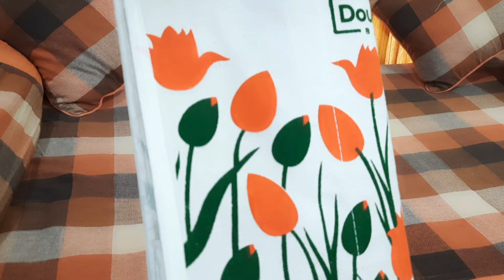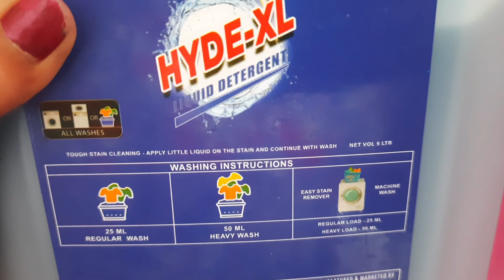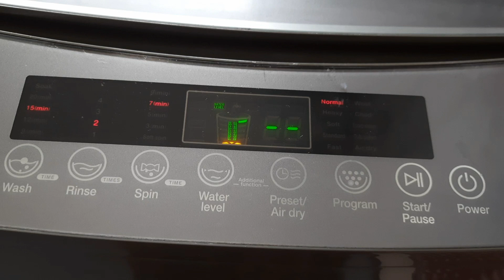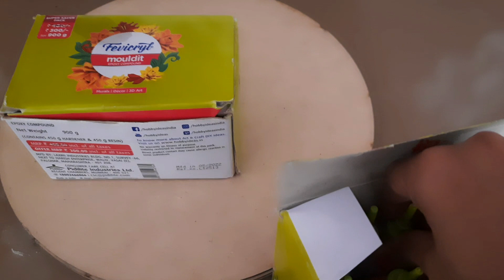amazon haul.లివింగ్ రూమ్ ని కొత్త ప్రొడక్ట్స్ తో ఇలా పండగకి ముందే సర్దేశాఇంక కొన్ని కొత్త వస్తువులు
amazon haul.లివింగ్ రూమ్ ని కొత్త ప్రొడక్ట్స్ తో ఇలా పండగకి ముందే సర్దేశాఇంక కొన్ని కొత్త వస్తువులు @sirivennelahomeworld

hide xl liquid detergent

fevicryl nonsticky 3d outliners

saral home soft cotton tufted

yellow curtains

pillows small size

yellow color cushion covers

double reusable large bags.. multi layer

black midi skirt

white top

wood plates

mould it clay